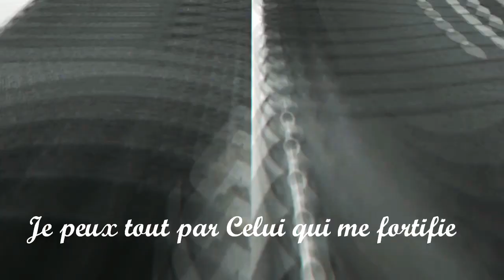Afry Black Queen 👑 Fitness sport en extérieur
La seule limite est mentale.
Casse les barrières. Personne ne le fera pour toi.

Le fitness est un mode de vie et la mentalité qui en ressort (à pousser ses limites) influence notre vie qui deviendra un art de vivre. 💪